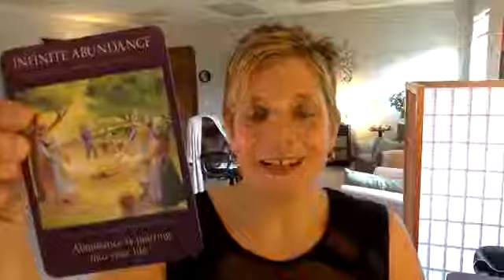Perspective perception; play with the possibility.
Be the bird... fly above it all.